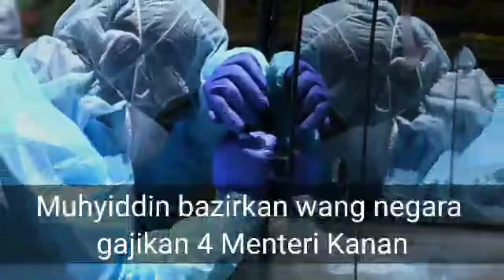JAM 3.29 petang, DIDEDAHKAN MUHYIDDIN BAZIRKAN DUIT NEGARA KEPADA 4 ORANG INI!